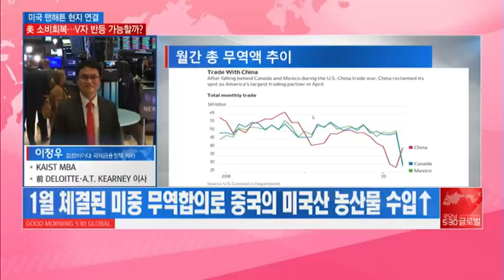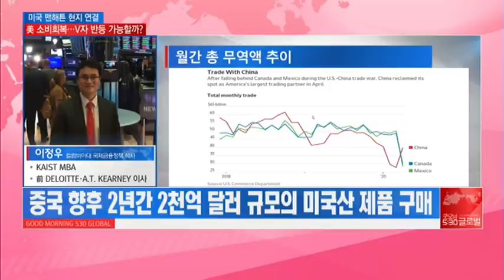[맨해튼 나우] [뉴욕 현지 보고서] 美 의료시스템의 현실 코로나 19 치료비 "5억 내세요" / 머니투데이방송 (증시, 증권)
06/16 굿모닝 530 글로벌 1부

-뉴욕시 코로나 회복 환자, 40만불 이상의 병원비 청구서 수령
-Janet Mendez (33), 19일간 입원 치료 후, 병원의 실수로 잘못된 청구서 수령 ($43만 불)
-미국의 고비용 의료시스템의 한 단면을 엿볼 수 있는 대목